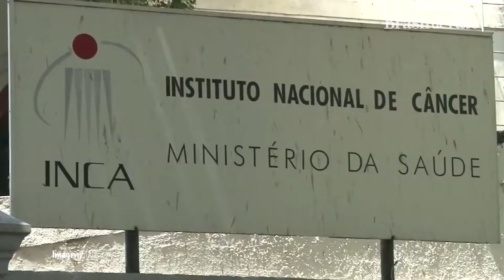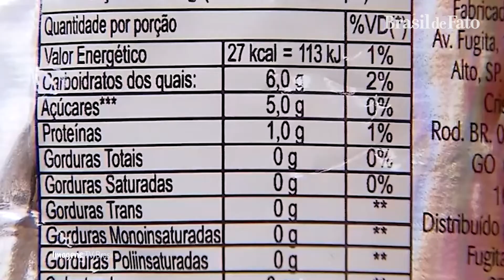A relação entre a alimentação e o câncer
4 de fevereiro é Dia Mundial de Combate ao Câncer, doença responsável por milhões de mortes no mundo, todos os anos. E o que a comida tem a ver com isso? É o que nos traz esta edição do quadro 'Alimento é Saúde'.